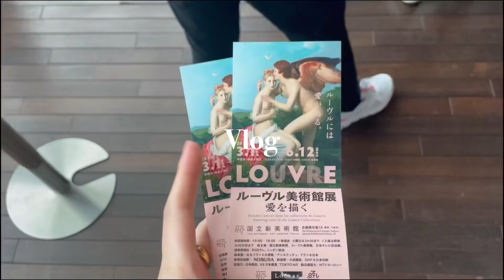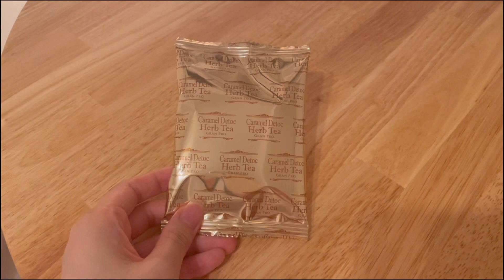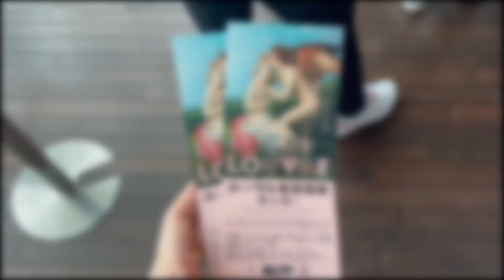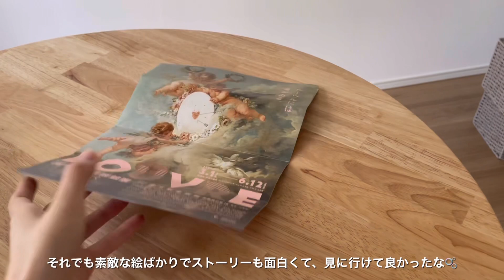【Vlog】一人暮らし社会人の休日｜簡単な自炊と六本木へお出かけした日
kichiと申します🥑
日々の日常をゆるりとお届けしているチャンネルです

[Vlog] Holidays for working adults living alone | Easy self-cooking and a day out to Roppongi
please wait for the translation